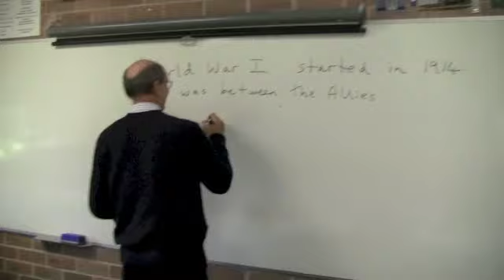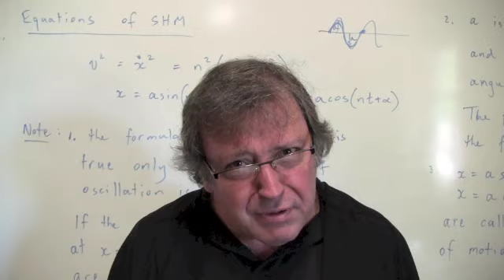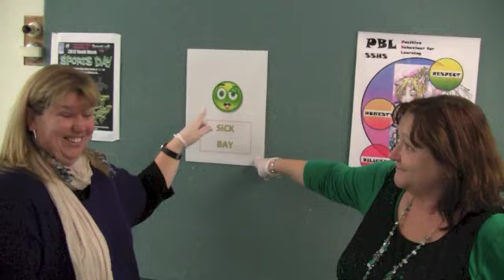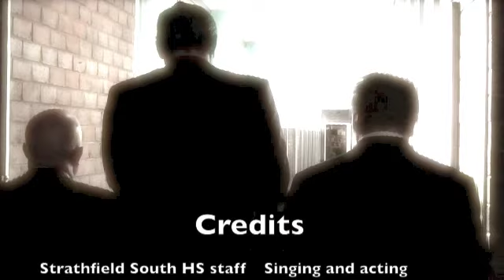Trouble at Strathfield South High School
Staff Item for the Showcase 2013. Lyrics by D. Currie. Audio by Taylor Swift and the teachers.